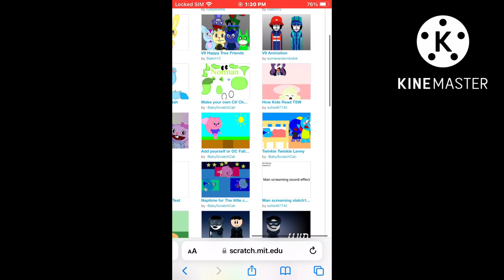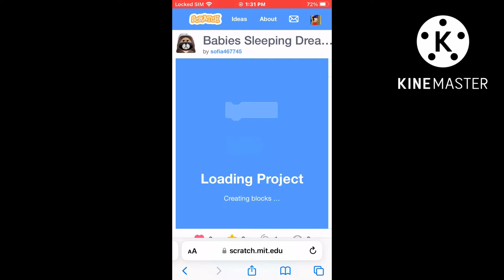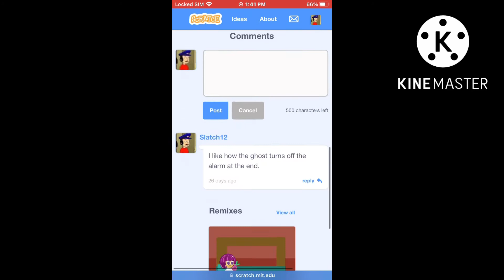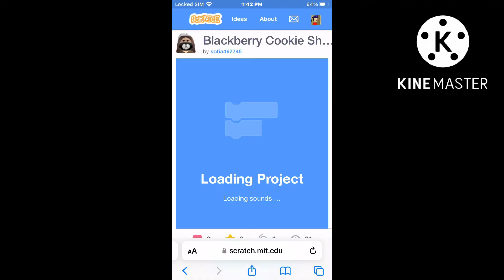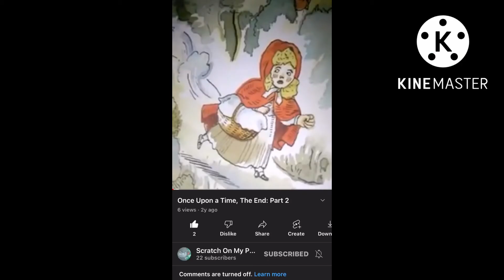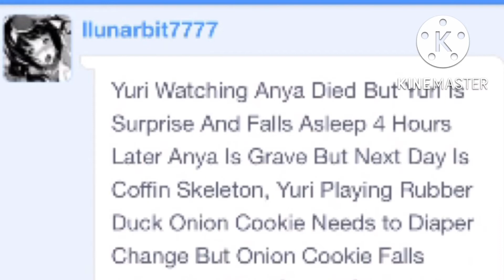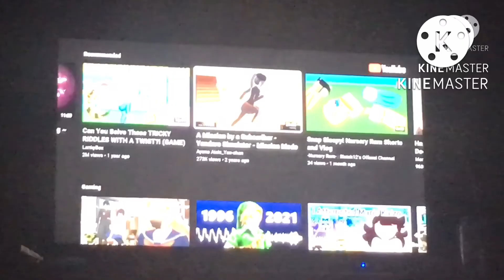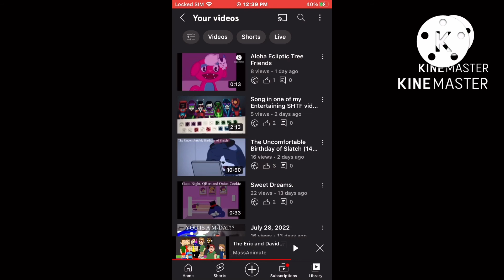I am so done with Blackberry Cookie: Project Viewing Time (Part 9)